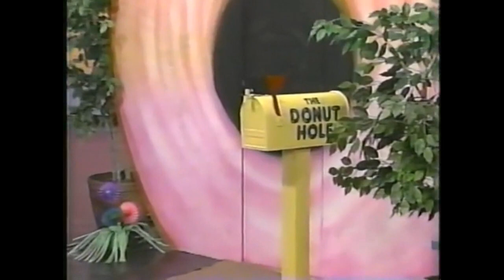The Real Donutslam (Slam Metal for the whole Family)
Thanks to Gorepot for their great philosophical lyrics.
I had a hard time, figuring it out.

Wanna listen to my music and support me?